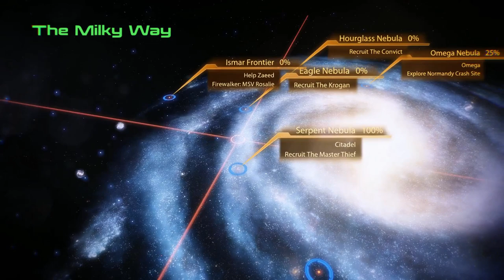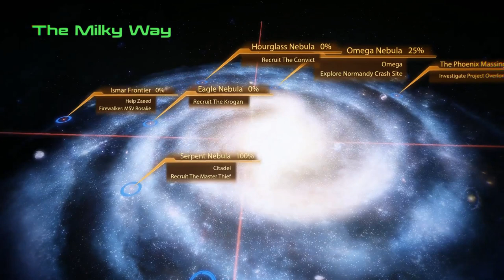[SRS-VOD] Going to Omega I Engineer - Full Paragon - Insanity Playthrough